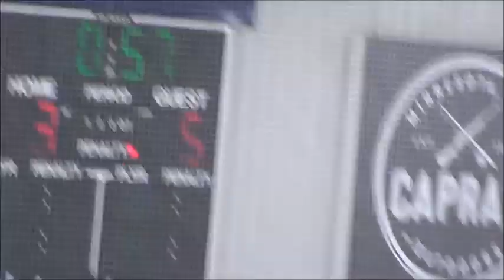Full game, unedited: Blaine SQA vs. Andover